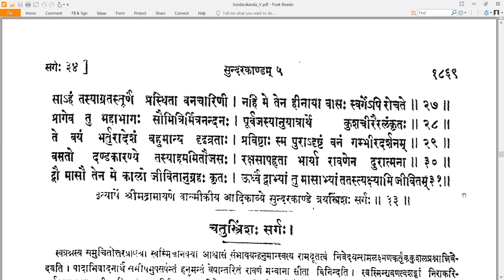33 Valmiki RamayaNam - वाल्मीकि रामायणम् - SundarakAndam सुन्दरकाण्डम् Sarga 33 सर्गः ३३